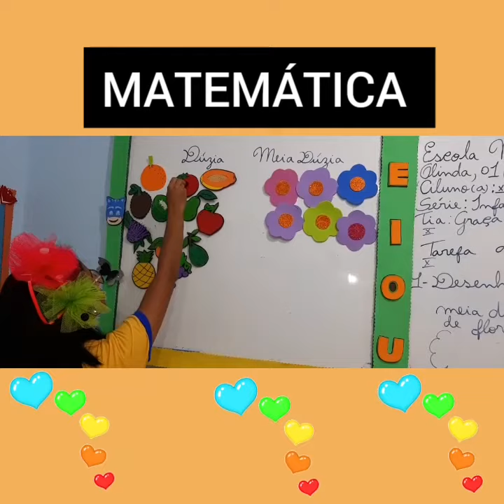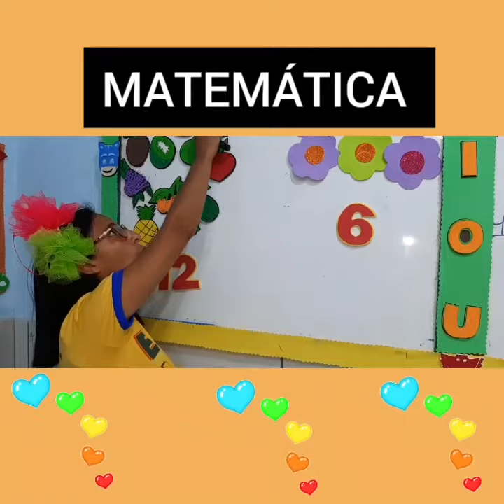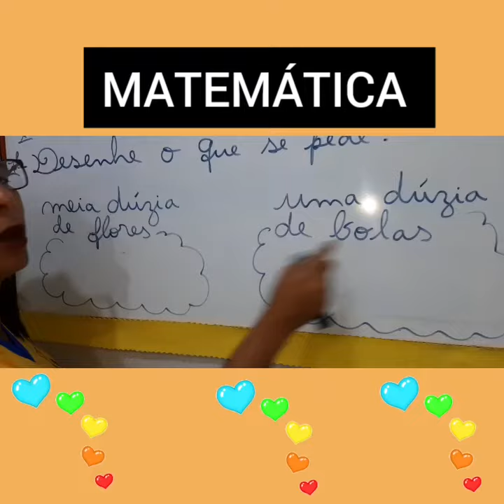01/12/2020 - MATEMÁTICA ( DÚZIA É MEIA DÚZIA).